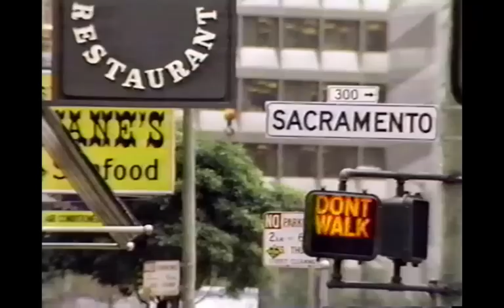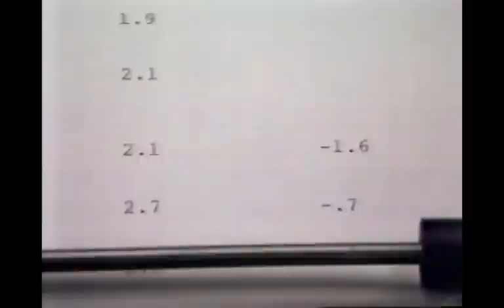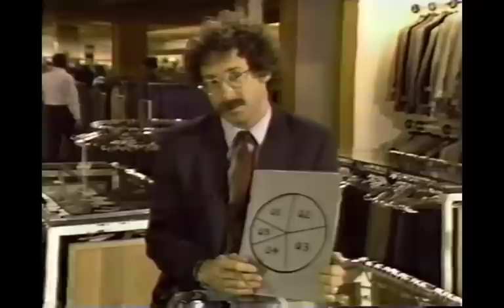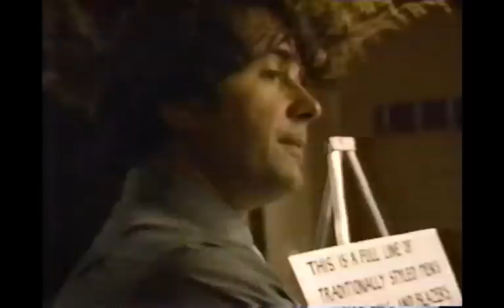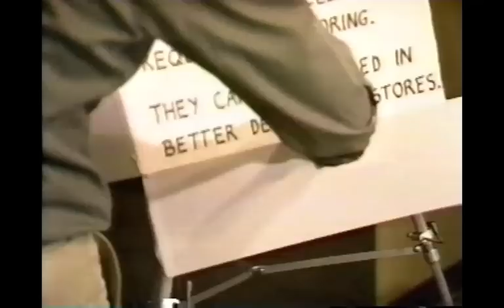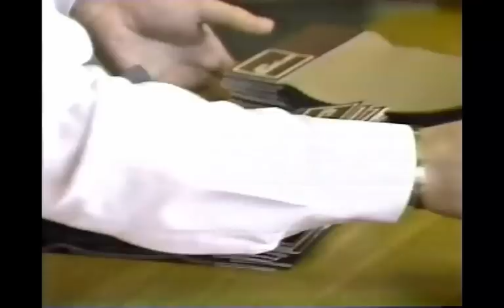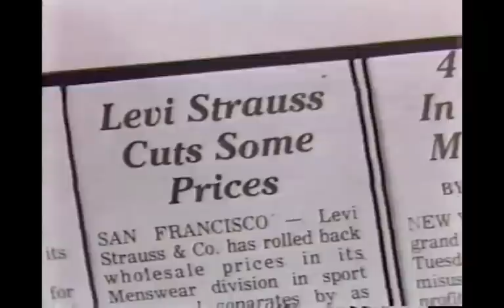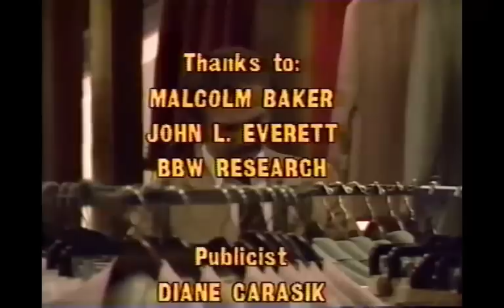Not by Jeans Alone Final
This video is a good demonstration of the segmentation process.  It also illustrates well the difference between segmentation and the strategy aspect of segmentation.
  Note also that Levi's segments the market very differently than Hager.